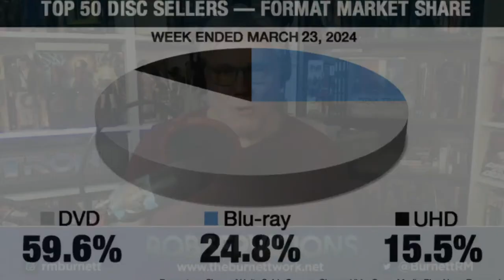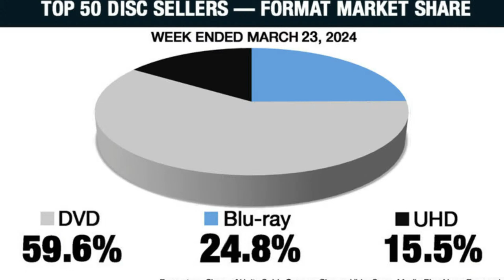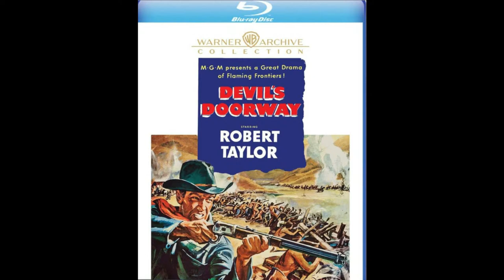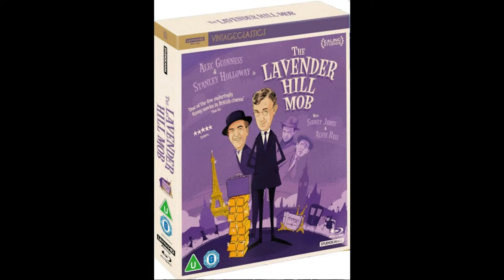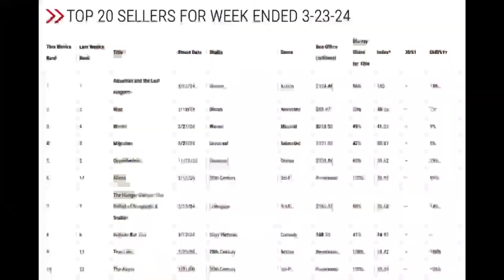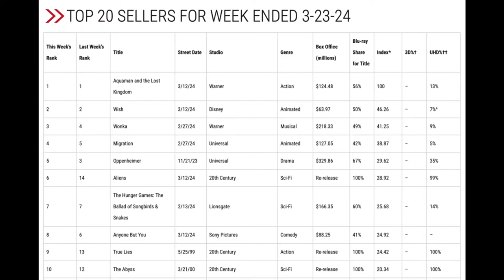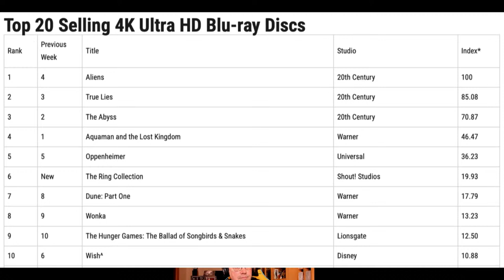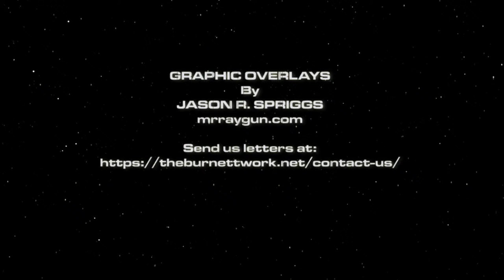SPECIAL DAY! Dieter's PUMPED about FC Saarbrücken and we're spinning some 4K Discs!!! #147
Have a Question to be read LIVE, on AIR...? Just want to share your enjoyment of the content?

Join co-hosts Robert Meyer Burnett and Dieter Bastian as they take a closer look at the wonderful world of physical media during their weekly show: LET'S GET PHYSICAL MEDIA.

About Robert Meyer Burnett:
Rob is best known for directing, co-writing and editing the award-winning, cult-favorite feature film FREE ENTERPRISE, starring Emmy winners William Shatner and Eric McCormack. ROBSERVATIONS streams daily on YouTube and can also be found on The Post-Geek Singularity website.

Check out The Post-Geek Singularity for yourself by going to our